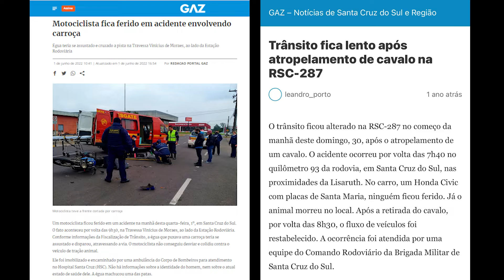Cavalo Lata_ carroças são um problema social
Conheça a ONG Cavalo de Lata e faça parte das nossas ações:
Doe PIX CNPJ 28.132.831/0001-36